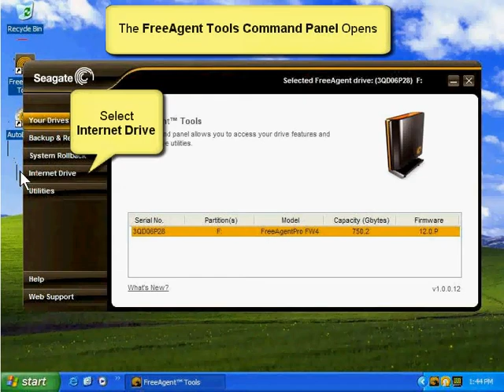Seagate Internet Drive - Logging In To Internet Drive